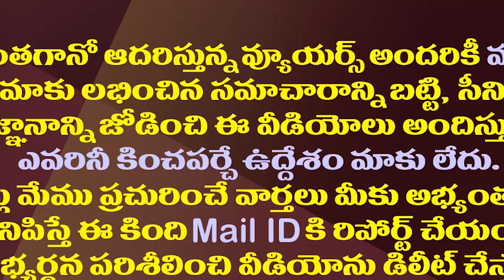కందుకూరు గుంటూరు ఘటనలతో జగన్ సర్కారు సంచలన నిర్ణయం| AP Govt Bans Rallies And Meetings On The Road